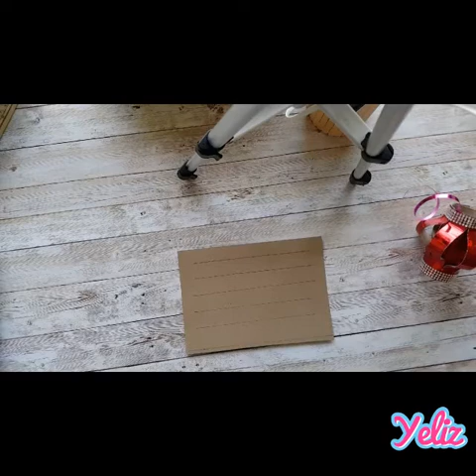How to make decoration lampion